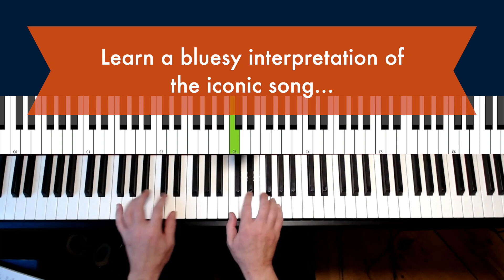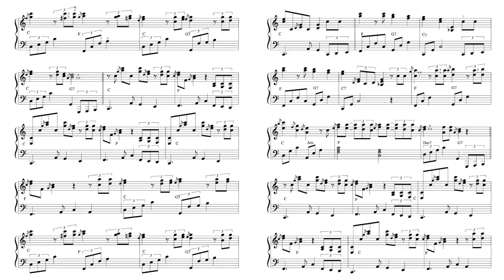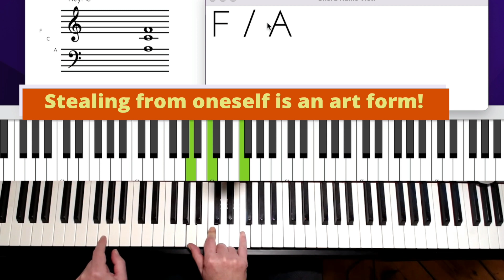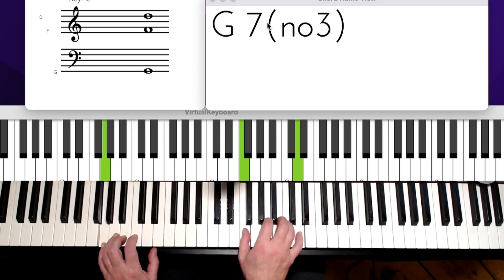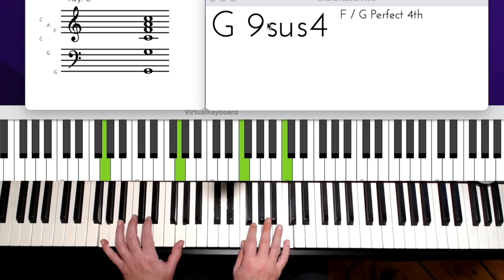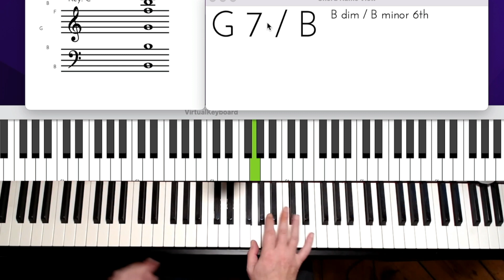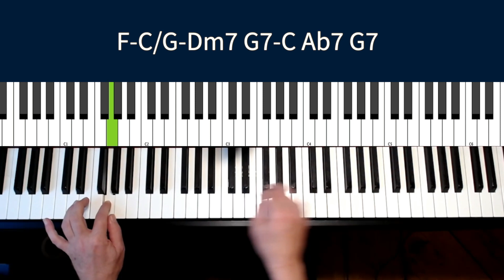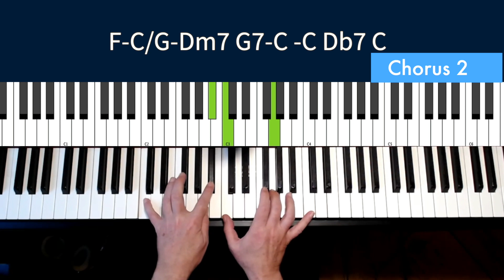America The Beautiful, Bluesy Interpretation, Piano Tutorial